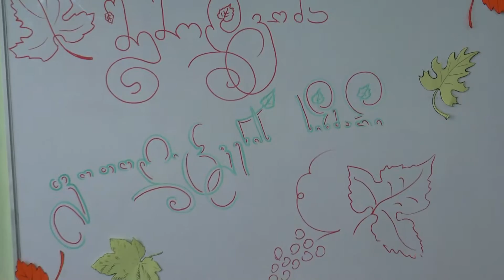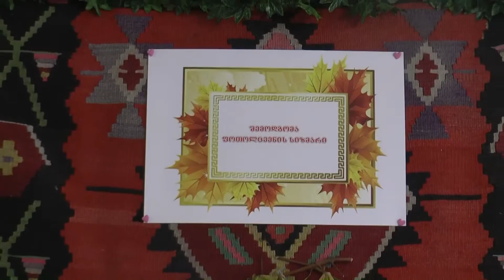mgart Shemodgoma 2016